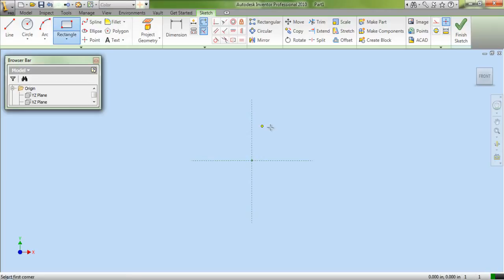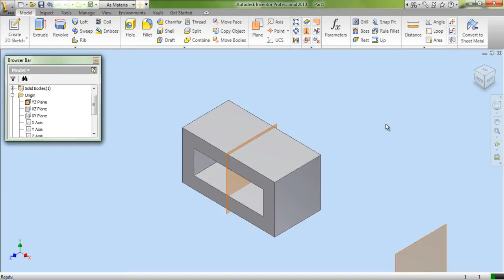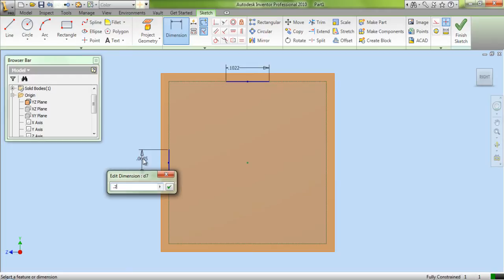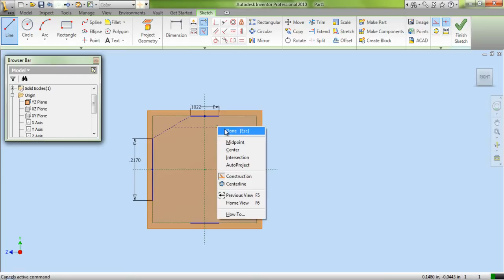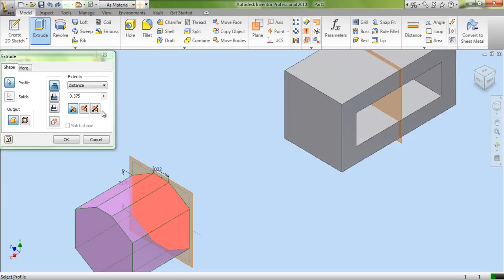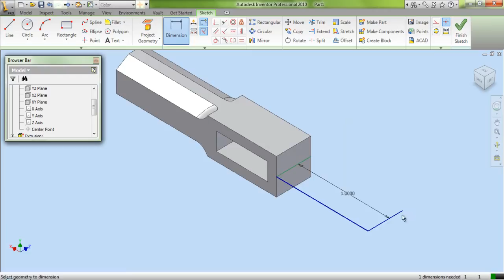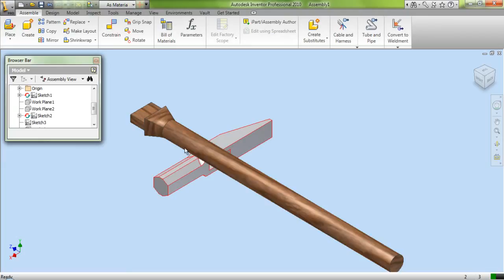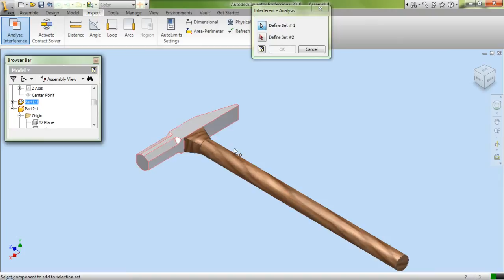Hammer (Video Tutorial) Autodesk Inventor